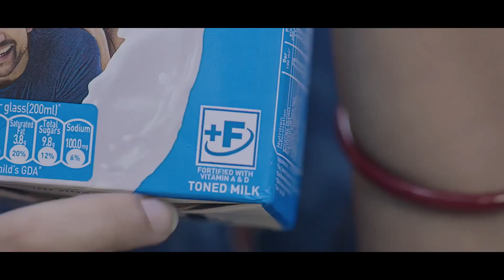Lyngdoh Warns Political Divide is Not a Healthy Debate